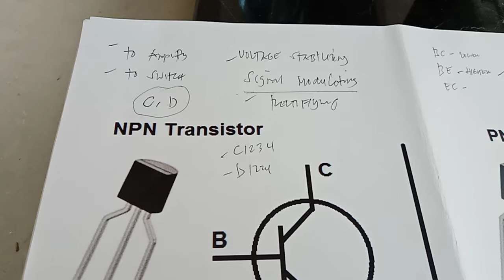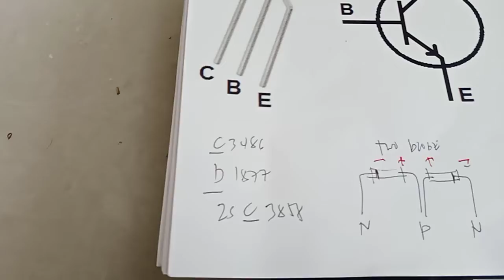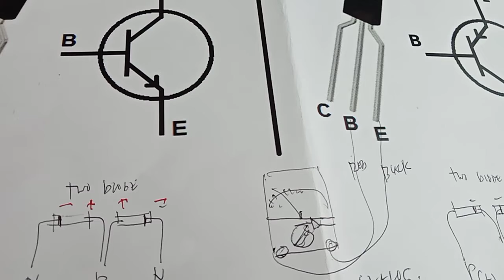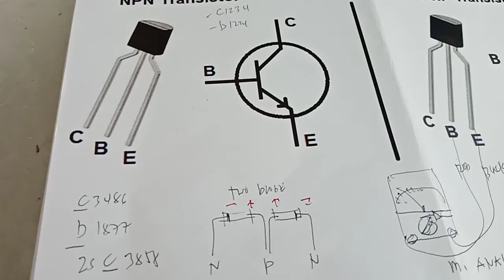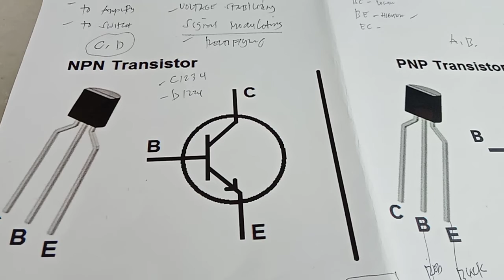Paano mag testing Ng Transistor guyz